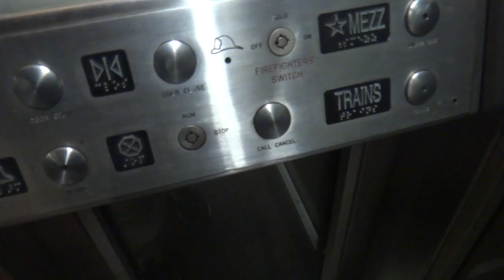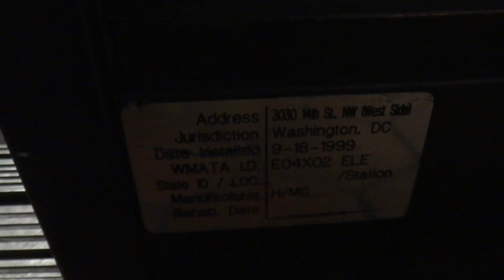Mitsubishi? Hydraulic Elevator to Platform at Columbia Heights Metro Station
Ths is the elevator at the Columbia Heights Metro Station in Washington, DC. Filmed on December 21, 2013 with dea41396returns.

Tech Specs:
Capacity-4500 lbs
Number of Cars in Bank-1
Fixtures-Buttons-Innovation Security, Customized by WMATA
Fixtures-Floor Indicator-Custom Interior Indicator
Fixtures-Lanterns-N/A
Door Safety-Sensors
Interlock-GAL
Installed-1999